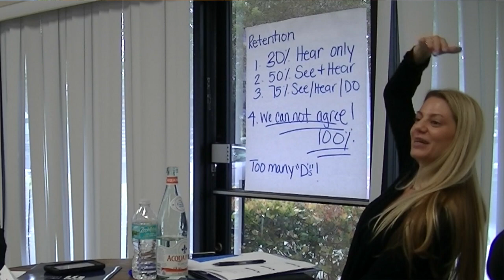Venture Construction Group Leadership Training by Biglin Photography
Venture Construction Group hosted Leadership Training by the National Roofing Contractors Association. This was an 8 hour class that is designed to give managers and team leaders, more tools in their toolbox, on how to interact with all personality types.
Everyone who attended  was pleasantly surprised at how much they enjoyed the class!